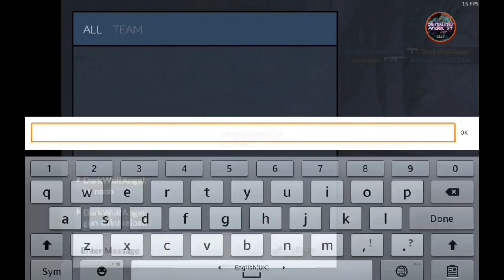Critical Ops - AK47 Gameplay #2 // Noob Team × New Theme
I changed my intro and outro plus the placement of my water mark as someine copied most of it if no all. So I am going to change my theme as I personally think it looks nicer, plus the copykitty person won't change it herself as I had it before her. Let me know what you think of it in the comments. ((: